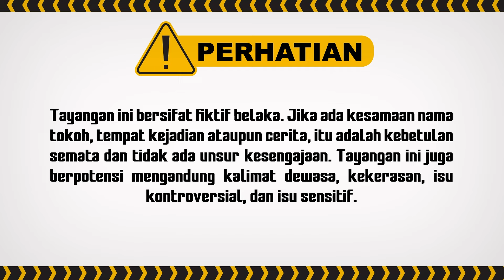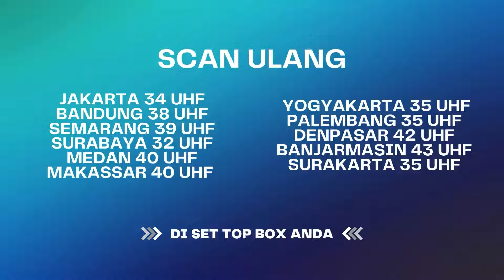Bianca: Kamu Dipermainkan oleh Aisyah! | Berbagi Suami ANTV Eps 16 (8/8)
Bianca Atur Rencana Jahat Lain untuk Aisyah! | Berbagi Suami ANTV Eps 16 (8/8)

Berbagi Suami ANTV Episode 16 menceritakan tentang Dimas dan Bianca yang ingin memberikan  terapi kejut kepada Aisha. Sebelumnya, suami Bebragi angkat bicara soal kesalahpahaman  antara Dimas dan Aisha.
Tiba-tiba datang warga sekitar dan menunjukkan foto Aisha dan Setia. Dimas sangat marah pada Aisha. Namun Aisha mencoba menjelaskan apa yang sebenarnya terjadi. Sebab yang terjadi tidak seperti yang dilihat Dimas di foto.

Kini beragam tayangan kesayangan anda di ANTV bisa disaksikan kapan saja dalam genggaman tangan.

000012
000011